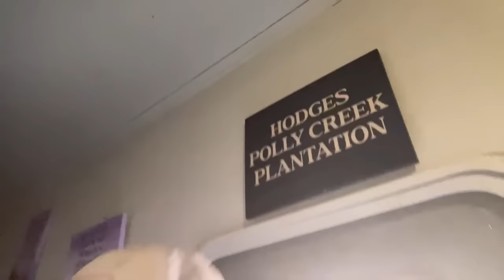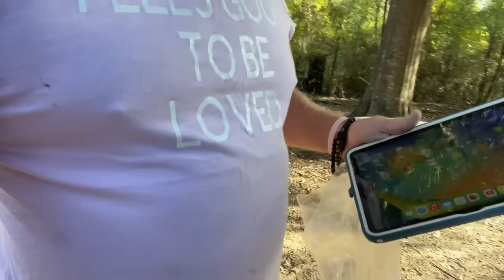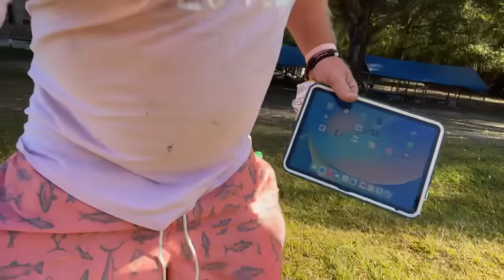Emergency Room Visit And What I know Now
Southern Ideas https Emergency Room Visit And What I know Now